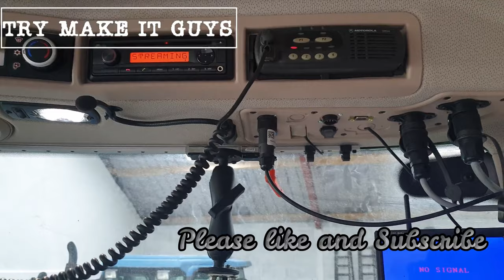CB RADIO FIT (FENDT CB Radio/Dash Cam/Reversing Camera fit)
I'm fitting  a few items to a clients new Fendt it only has 52 hours done.. he wanted a his CB Radio,Dash Cam, Reversing Camera fitted.
lovely tractor to work on.